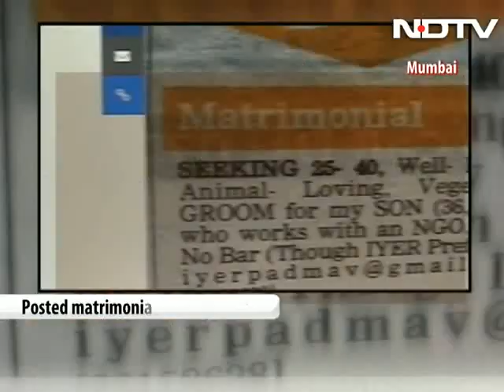Mumbai mother places matrimonial ad for her gay son, seeks a groom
'Wanted, a groom for Mr Iyer' said an advertisement, a first in India to be put out in a Mumbai tabloid. 36-year-old Harish Iyer's mother was getting impatient about his advancing age. She thought it was time for Harish, a Gay Rights Activist, to settle down and thus put out a matrimonial advertisement.